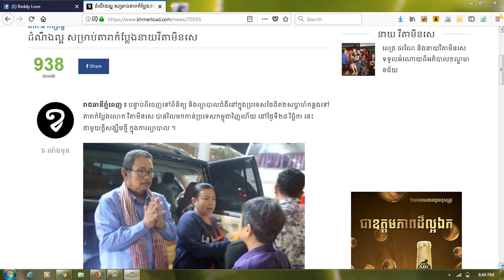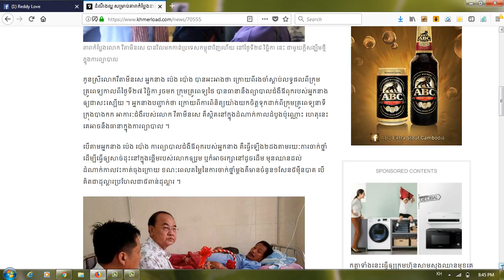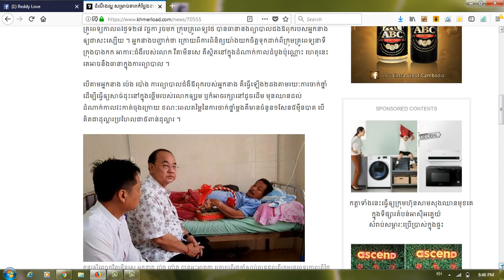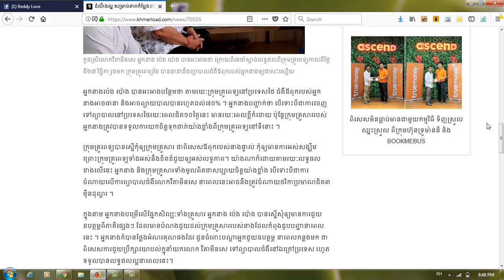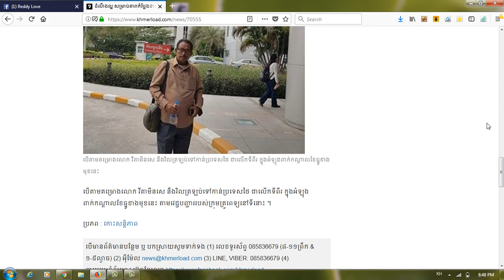ដំណឹងល្អ សម្រាប់​​តារាកំប្លែងនាយ​​​វីតាមីន​​សេ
Category
Entertainment
License
Standard YouTube License